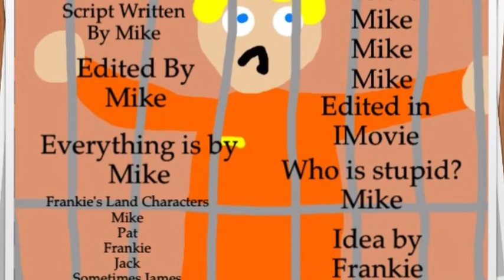Frankie's Land | Jobs